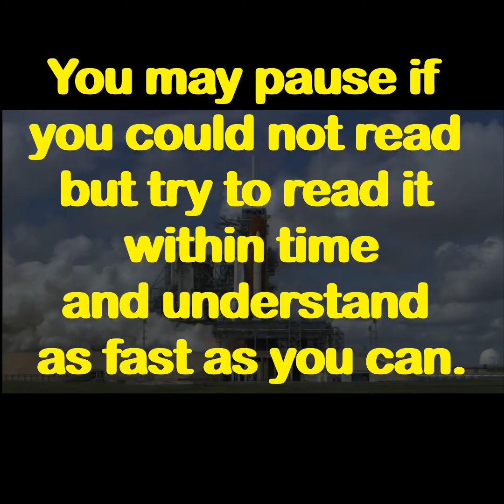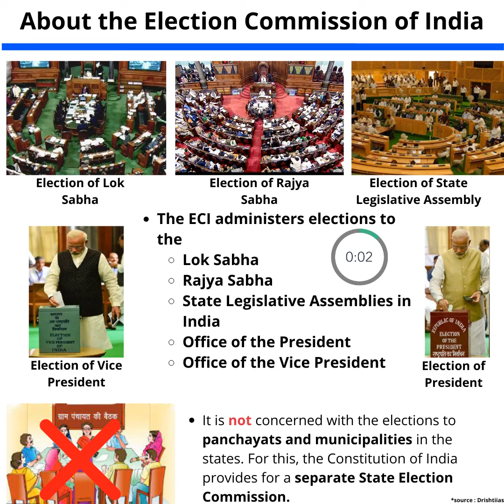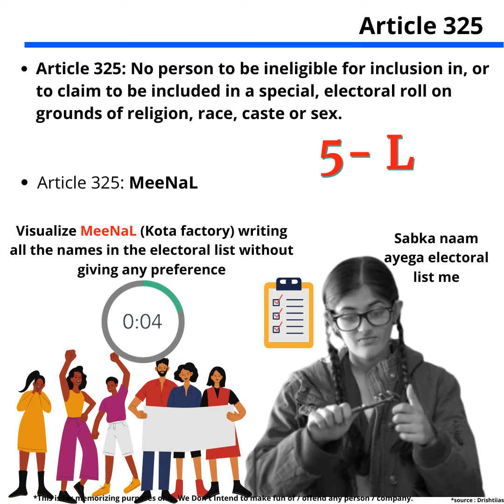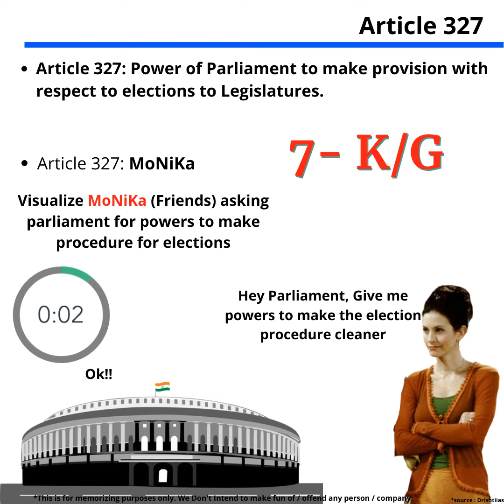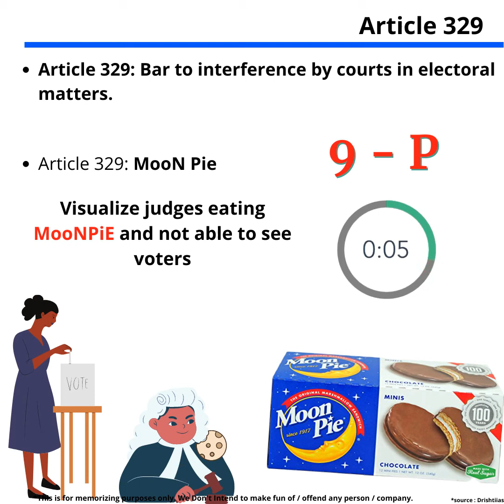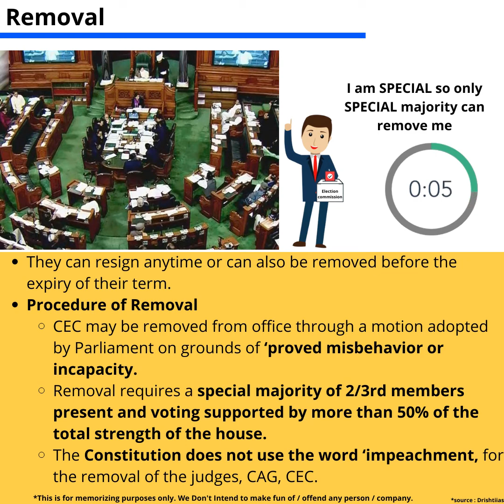How to Memorize Chief Election Commissioner for UPSC | Important topics of Polity - 2021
Memorize CEC(Chief Election Commissioner), an important topic for Polity.
We are providing you visual cards. Focus on these cards watch images and texts and digest these information easily.
Stay focus for next 6 minutes.
The Election Commission of India is an autonomous constitutional authority responsible for administering Union and State election processes in India.
Part XV of the Indian constitution deals with elections, and establishes a commission for these matters.
Article 324 to 329 of the constitution deals with powers, function, tenure, eligibility, etc of the commission and the member.